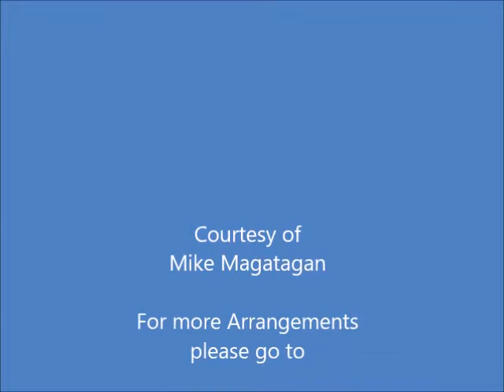"Domine Deus" from the Mass in F Major (BWV 233 No. 3) for Guitar & Strings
Church music in Latin by Johann Sebastian Bach comprises about ten compositions, all composed during his Leipzig period. As a Lutheran church musician, Bach was more devoted to the composition of sacred music in German, writing hundreds of liturgical compositions in that language, and for instance also producing a German version of Pergolesi's Stabat Mater. Compared to Lutheran practice elsewhere, an uncharacteristic amount of Latin was however used in church services in Leipzig: it included music on Latin texts being performed on ordinary Sundays, on high holidays (Christmas, Easter, Pentecost), and the Magnificat also on Marian feasts (Annunciation, Visitation, Purification).

In Lutheran service, a Missa was a setting of only Kyrie and Gloria. Such a mass consisting of only Kyrie and Gloria is for that time period sometimes indicated as Missa brevis (literally: "short mass"). In 1733 Bach composed such a Missa brevis for the Catholic court in Dresden, however in an extended setting. In the late 1730s he again composed four Missae breves, mostly parodies of earlier cantata movements. At the end of his life he expanded the Missa for Dresden to his only setting of the complete Mass ordinary, the Mass in B minor.

Bach wrote four other settings of Kyrie and Gloria, sometimes called Missa brevis. The attribute brevis in this case means short in words, unlike the Missa brevis of the classical period which is short in duration. Sometimes the works are termed Lutheran mass, because the combination of only Kyrie and Gloria was used more frequently in the Lutheran liturgy.

They seem to have been intended for liturgical use, considering a performance time of about 20 minutes each, the average duration of a Bach cantata. They may have been composed around 1738/39. Possibly they were written for Count Franz Anton von Sporck or performed by him in Lysá.

Each Missa is in six movements, the Kyrie one choral movement in three sections, the Gloria in five movements. The first and last movement of the Gloria are also choral, framing three arias for different voice types. The music consists mostly of parodies of cantata movements. He changed the music slightly to adjust to the Latin words, but kept the original instrumentation. The opening chorus of Es wartet alles auf dich, BWV 187, became the final movement of the Missa in G minor, Cum sancto spiritu. Occasionally he switched a voice part, for example he asked for a tenor in the Quoniam of that Missa, a parody of the soprano aria Halt ich nur fest an ihm of that cantata.

For the Missa in F major, BWV 233, scored for horns, oboes, bassoon, strings, SATB, and basso continuo, Bach derived most of the six movements from earlier cantatas as parodies.

I created this arrangement of the "Domine Deus, Rex coelestis" (Lord God, King of Heaven) for Classical Guitar & Strings (2 Violins, Viola & Cello).